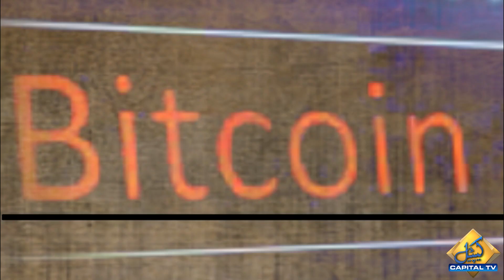CEO FTX Is No Longer A Billionaire, Bloomberg | Capital TV